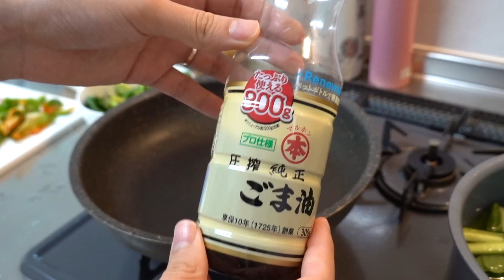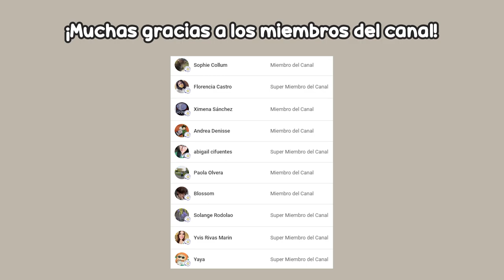ASÍ AHORRO EN JAPÓN + REINICIANDO LA VIDA FIT + SKINCARE CON YESSTYLE | Juli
Productos de Yesstyle:
GRAYMELIN - Melin Oligosaccharides Pack
COSRX - Advanced Snail Hydrogel Eye Patch
BANOBAGI - Vita Cocktail Foil Mask - 3 Types [Aqua]
FRUDIA - Blueberry Honey Overnight Mask Set
the SKIN HOUSE - Marine Bounce Sleeping Pack
SKINFOOD - AVOCADO SUGAR LIP SCRUB